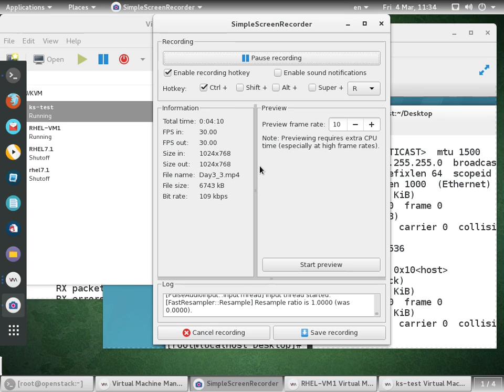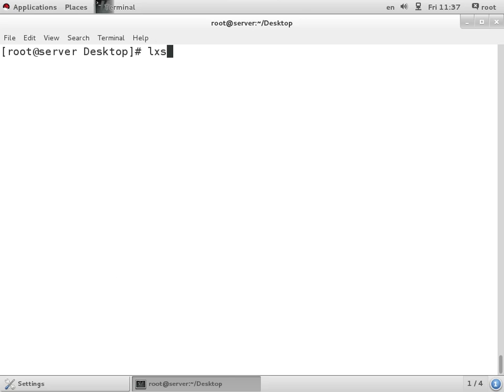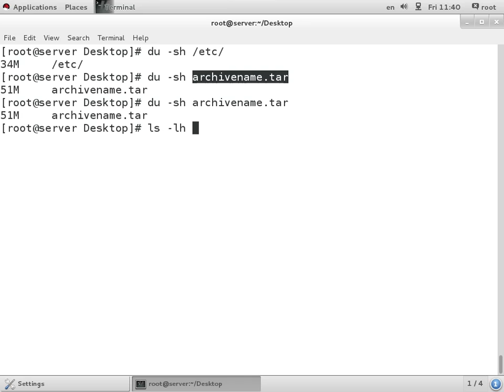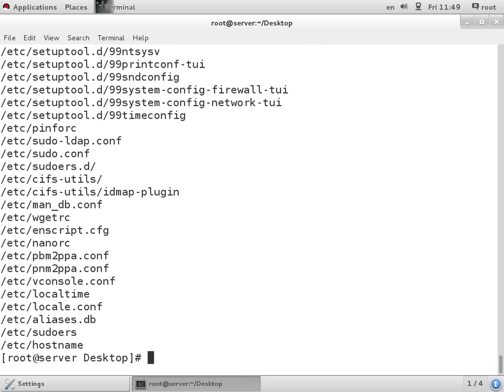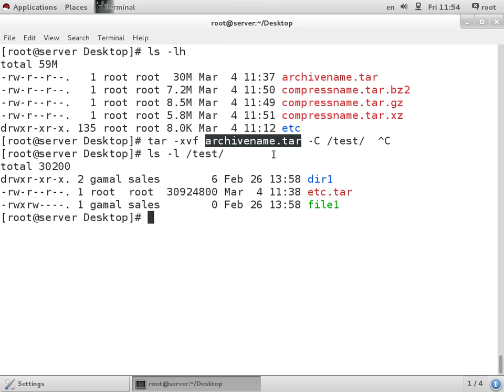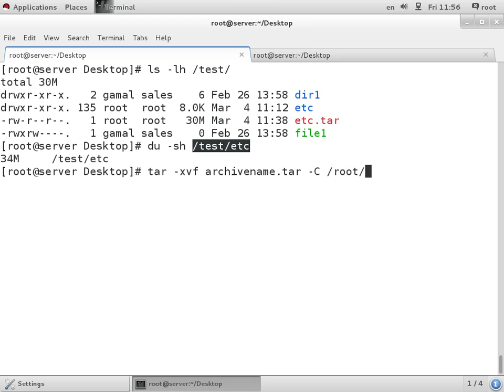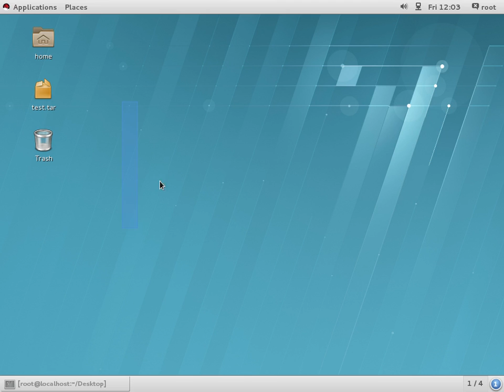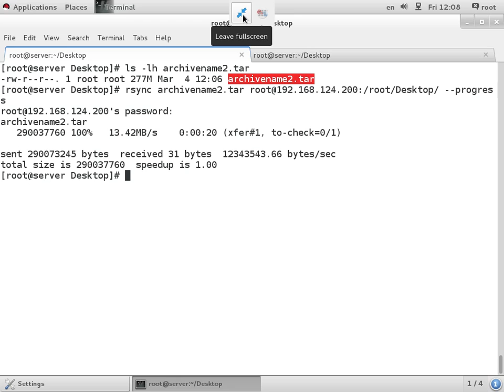Lesson12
أول شرح عربي لأحدث إصدارات عملاق اللينكس
Red Hat Enterprise Linux 7
مقدم لكم بوسطه م / جمال محمد
تانى مصري حاصل على شهاده RHCEv7 .
أتمنى لكم جميعا الاستفاده
ولا تنسونا من صالح دعواتكم .